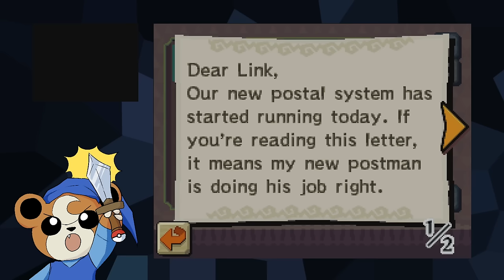The Legend of Zelda: Spirit Tracks | PART 1 | Zelda Marathon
It's been a while, but we're back to marathoning Zelda games with Spirit Tracks!